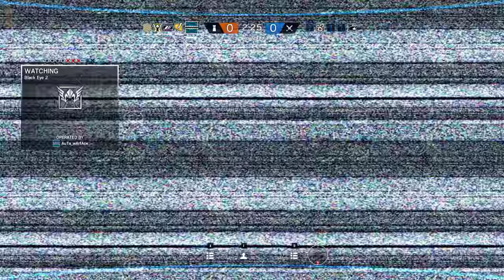Tom Clancy's Rainbow Six Siege - FROST OP ... 4vs5 win FULL GAME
Rainbow six siege - FROST OP ... 4vs5 win FULL GAME